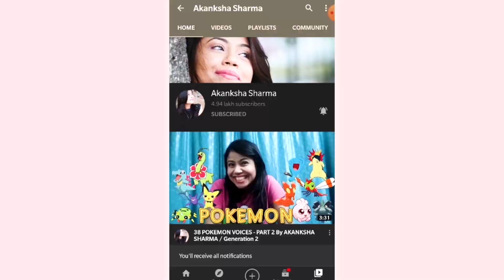Parlour ka Siyapa I Vlog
Hello ji ,
Meko bhi alag gell nailpolish ka shokh laga tha .